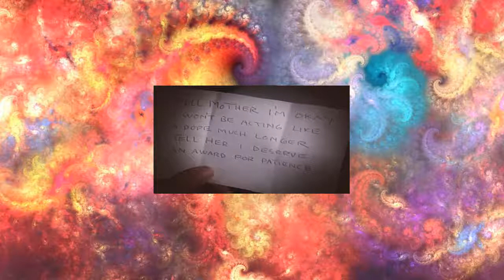McMILLAN & WIFE The Deadly Cure Part 01